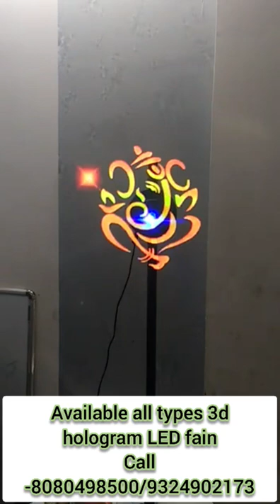3d hologram LED fain -led fain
All types advertising LED fain
3D hologram led fan - best for marketing purpose
Specification :
LED quantity: 224pcs
Display Diameter: 420mm
Resolution: 450*224
Viewing Angle: 150°
Input Voltage: AC110-240v, 50/60hz
Power: 10W-15W
TF/SD Card: 4G
Software: converting any black background video/image into LED format video/image
Display Support Format: mp4,avi,rmvb,mkv,gif,jpg,png with black background.
Shell Material: ABS + PC + Hardware
LED Number: 224
Product Size: 420*130*110mm
Note : Price depends on specifications & features
Please contact this number-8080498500 / 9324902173